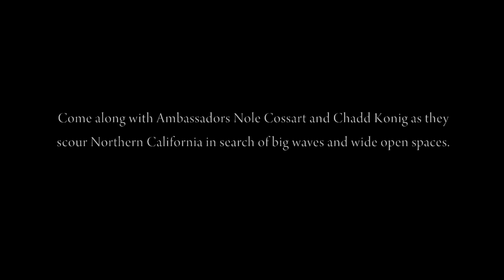Built for the Journey - Part 1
Come along as prAna Ambassadors Nole Cossart and Chadd Konig scour Northern California in search of big waves and wide open spaces